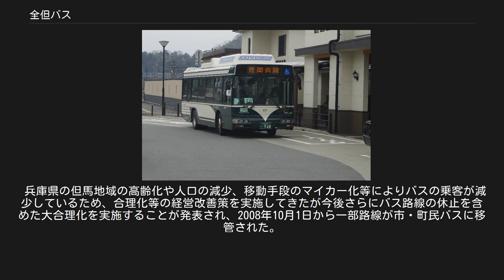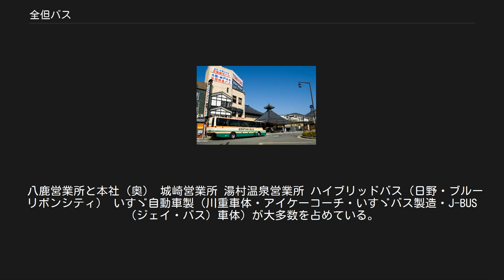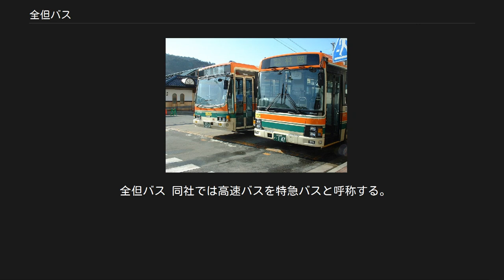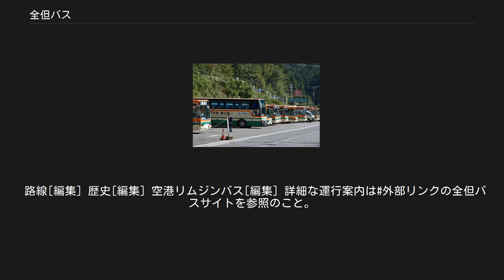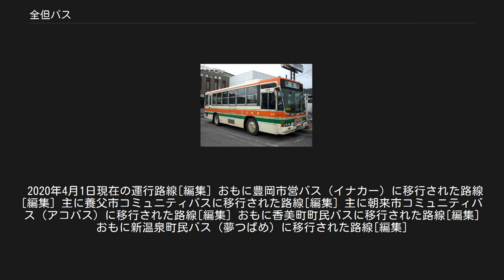全但バス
全但バス株式会社（ぜんたんバス）は、兵庫県の北部（但馬国）をエリアとするバス会社である。
英訳名はZENTAN BUS CO.,LTD.。
本社は兵庫県養父市八鹿町八鹿113番地1。
 兵庫県の但馬地域の高齢化や人口の減少、移動手段のマイカー化等によりバスの乗客が減少しているため、合理化等の経営改善策を実施してきたが今後さらにバス路線の休止を含めた大合理化を実施することが発表され、2008年10月1日から一部路線が市・町民バスに移管された。
また2008年2月23日には、2009年4月に神姫バスと経営統合するとの報道があった。
既に人事面においては、神姫側より役員派遣を実施し、会社再建を支援しているが、両社とも経営統合については否定している。
 なお、かつての筆頭株主は阪急電鉄（阪急阪神ホールディングス／阪急阪神東宝グループ）であったが、2008年10月末までに関係は解消されている。
また、阪急電鉄が筆頭株主であった当時、阪急阪神東宝グループには属していなかった。
ただし、現在協力関係にある神姫バスの筆頭株主は阪神電気鉄道（阪急阪神東宝グループ）であり、同グループとの関連が完全になくなるわけではない。
 八鹿営業所と本社（奥） 城崎営業所 湯村温泉営業所 ハイブリッドバス（日野・ブルーリボンシティ） いすゞ自動車製（川重車体・アイケーコーチ・いすゞバス製造・J-BUS（ジェイ・バス）車体）が大多数を占めている。
これに加え少数ながら転入車を導入しており、いすゞ自動車製（富士重工製車体）も見られる。
また、中型バスでは三菱ふそう製も導入している。
路線バスでは、路線の休止に伴う転出車も出ている。
 2011年11月に、兵庫県北部では初となるハイブリッド車（日野・ブルーリボンシティ）を導入（出石営業所に配置）。
2012年にはいすゞ・エルガハイブリッドも導入。
ハイブリッド車は、旧塗装を復刻している。
他にも小型化として、日野・ポンチョなども導入されている。
 以前は観光バスを転用して運行されているものもあった(正規車両の点検等による臨時運用で)。
2006年11月頃より、特急バス・観光バス共に、いすゞ新型ガーラの運用が始まり、さらに2009年後半より、特急バスとして三菱ふそう・エアロエースの導入も始まっている。
2010年7月観光用の三菱ふそう・エアロエースを3台導入。
 なお、特急バスや一部の路線バスにおいて、充電用コンセントやインターネット接続サービスを開始している（Wi-Fi接続）。
 全但バス 同社では高速バスを特急バスと呼称する。
詳細な運行案内は#外部リンクの全但バスサイトを参照のこと。
 路線[編集] 歴史[編集] 空港リムジンバス[編集] 詳細な運行案内は#外部リンクの全但バスサイトを参照のこと。
 特急バスと急行バス 特急バス[編集] 急行バス[編集] 2008年9月30日をもって以下の路線は休止された。
 定期観光バス[編集] 出石史跡めぐりとして運行されていたが、2008年3月31日をもって休止された。
 町に移管されたバス車両（白ナンバー）。
湯村温泉営業所にて 八鹿駅前にて 浜坂駅前にて 浜坂駅前にて 村岡営業所にて 旧塗色(現在飲食店に流用) 詳細な運行案内は#外部リンクの全但バスサイトを参照のこと。
 2020年4月1日現在の運行路線[編集] おもに豊岡市営バス（イナカー）に移行された路線[編集] 主に養父市コミュニティバスに移行された路線[編集] 主に朝来市コミュニティバス（アコバス）に移行された路線[編集] おもに香美町町民バスに移行された路線[編集] おもに新温泉町民バス（夢つばめ）に移行された路線[編集]